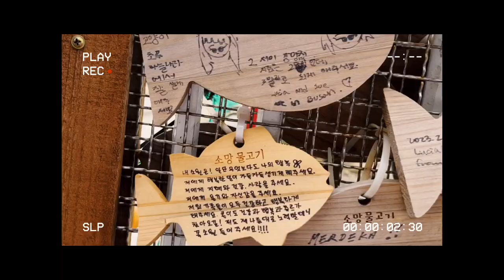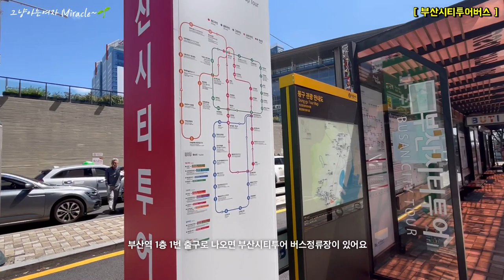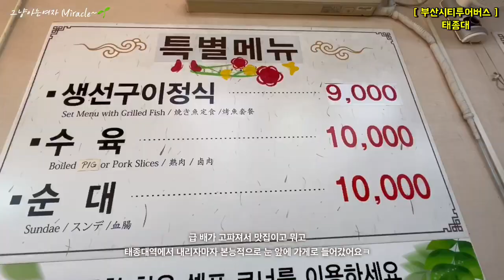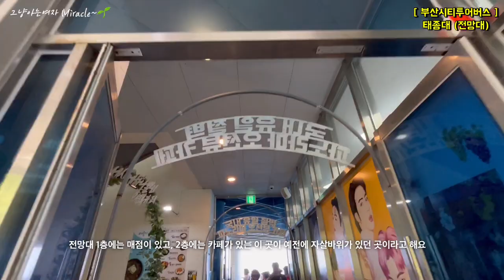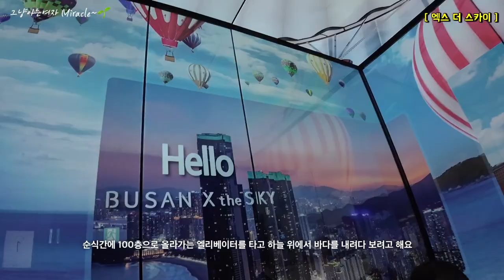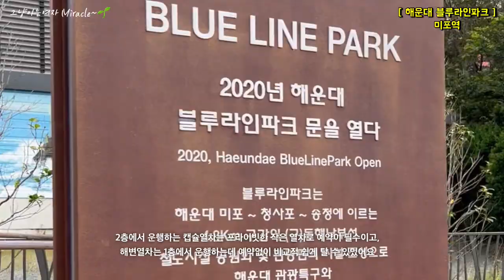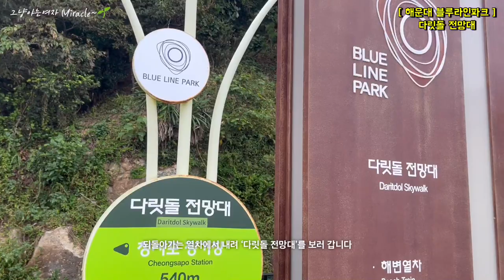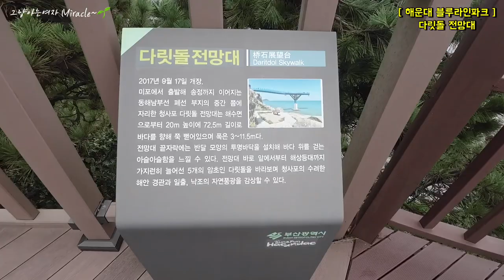요즘해운대핫플은여기! 부산가볼만한곳 How to travel to Haeundae in Busan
🎵🎶 Free Music for Videos 👉 Music by Public Library Commute - Run It Back
🎵🎶 Free Music for Videos 👉 Music by J.S. Mahlon - White Honda Sedan